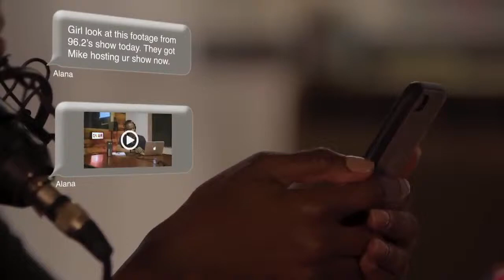Cary Hite Mike Pillow Talk Ep 102